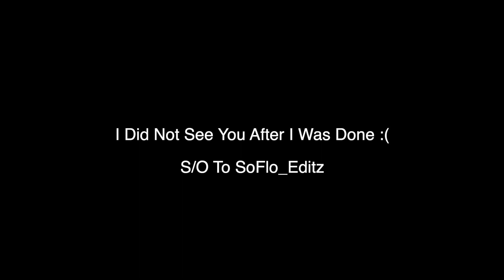AVENTURA MALL IS ONE OF THE BEST MALLS IN FLORIDA ❗️❗️❗️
In This Video I Went To Aventura Mall to shop.I Tried To Find My Mother an Early Birthday Gift.